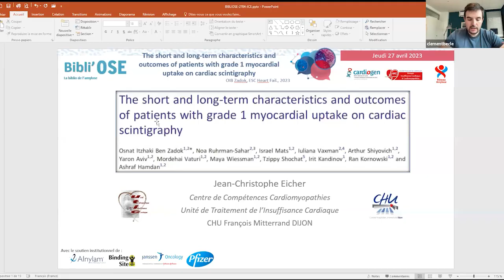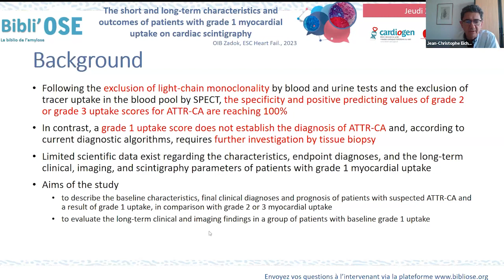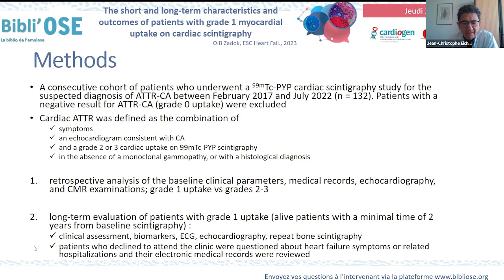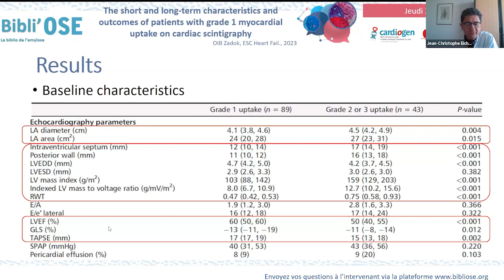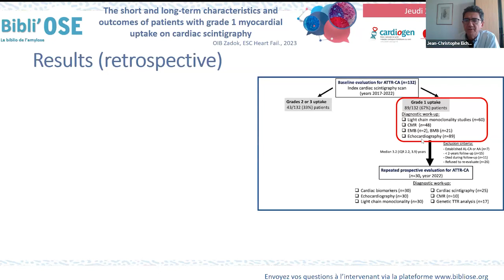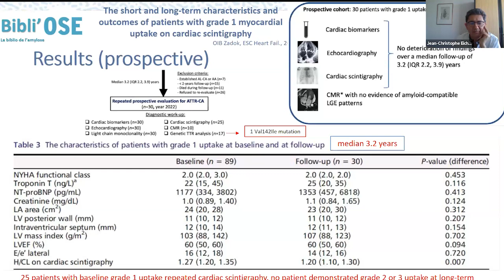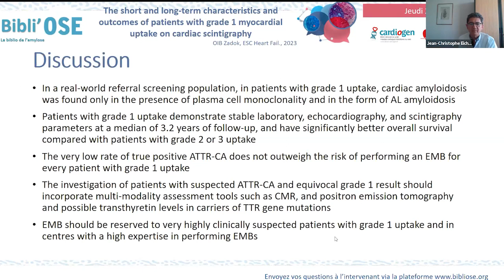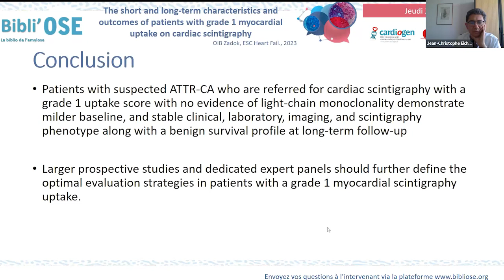Bibli'OSE : Fixation myocardique en scintigraphie cardiaque, EICHER JC; Itzhaki BZO_ESC HF_36799266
Le Dr Jean-Christophe EICHER de Dijon commente lors de cette Bibli'OSE l'article ""The short and long-term characteristics and outcomes of patients with grade 1 myocardial uptake on cardiac scintigraphy"".
Itzhaki Ben Zadok O, Ruhrman-Sahar N, Mats I, Vaxman I, Shiyovich A, Aviv Y, Vaturi M, Wiessman M, Shochat T, Kandinov I, Kornowski R, Hamdan A.
ESC Heart Fail. 2023 Jun;10(3):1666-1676. doi: 10.1002/ehf2.14312. Epub 2023 Feb 17.
PMID: 36799266. La discussion est commentée par le Dr Elisabeth HUGON-VALLET de Bron, Dr Thomas DELMOTTE, de Reims, Dr Clément BECLE de Lyon, Dr Diane BODEZ de Saint-Denis, Dr Jean-Christophe EICHER de Dijon